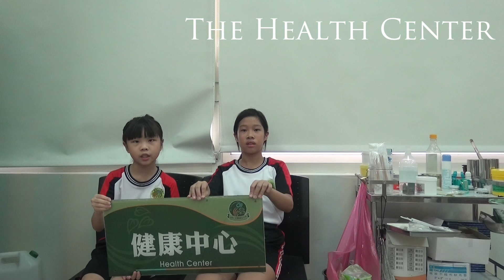Japan Artmile Project_AICL_Wen Ya Campus_The Health Center